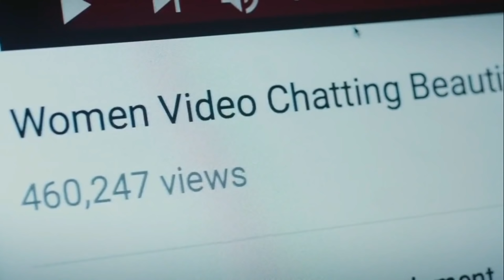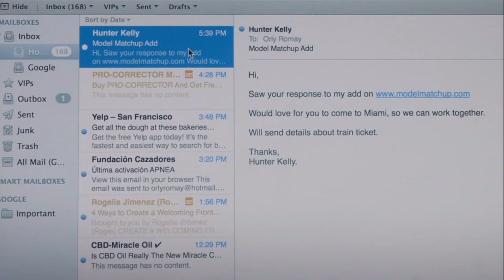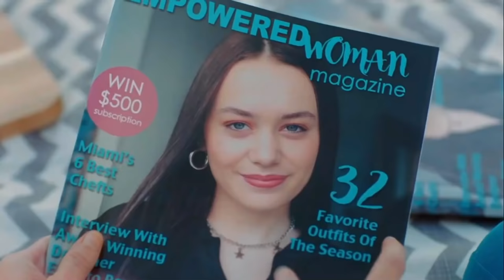Trapped Model (2019) Movie Explained in Nepali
Trapped Model (2019) Explained in Nepali